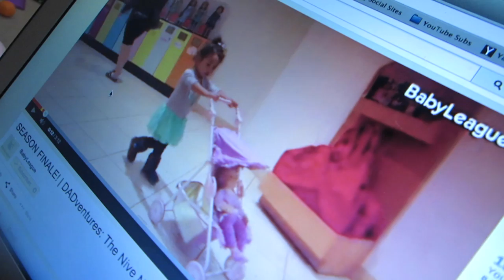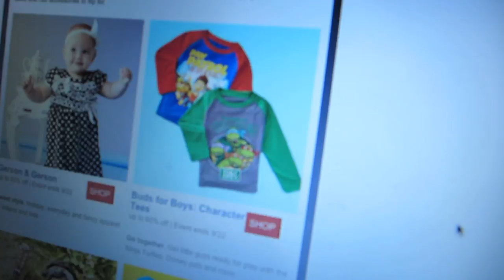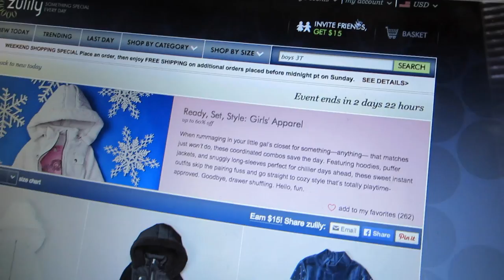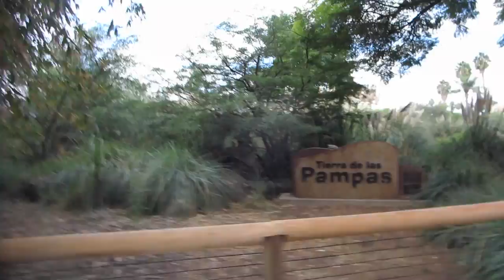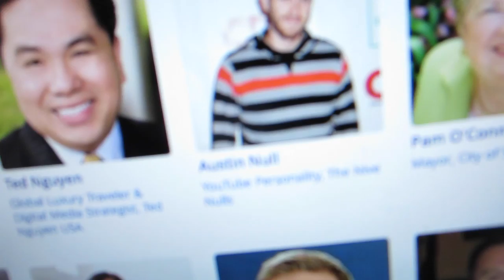TODDLER DRIVES CAR TO CHIPOTLE!!!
We're Los Angeles based YouTube Personalities! Also, be sure to follow us and interact with us through the links listed above!